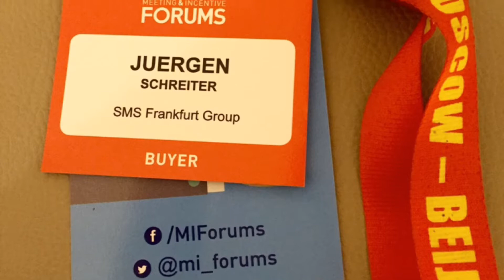MI FORUMS 2016 - MICE Business Channel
WELCOME TO THE MEETING & INCENTIVE FORUMS MADRID SUMMER 2016